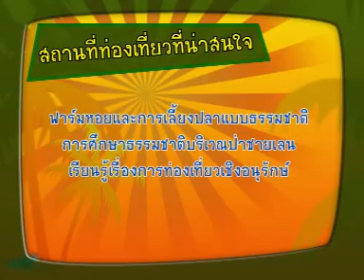VCD_คลองช่อง master B2.mpg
รายารทั่วถิ่นแดนไทย ตอน ทั่วถิ่น คลองช่อง 71-2
ออกอากาศทางสถานีโทรทัศน์ ทีวีไทย